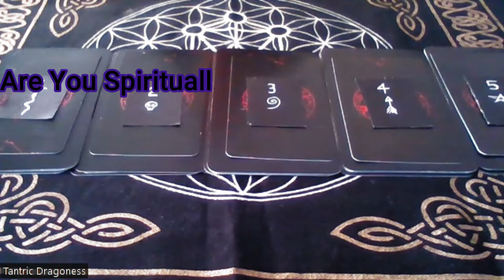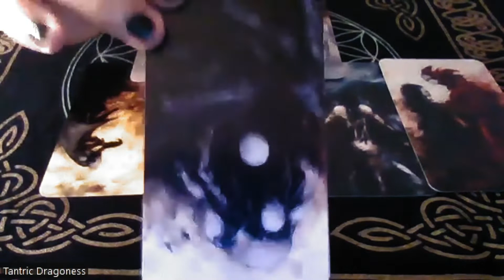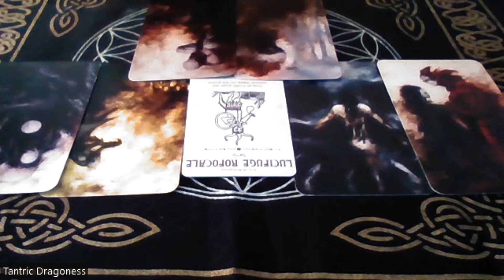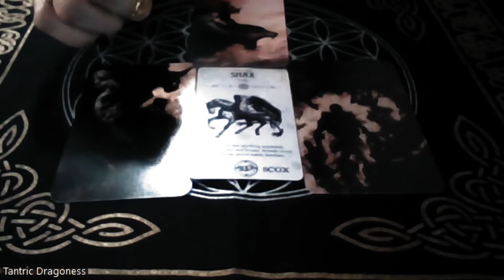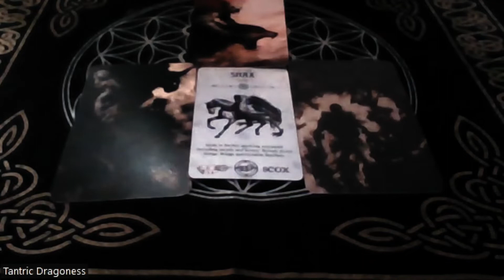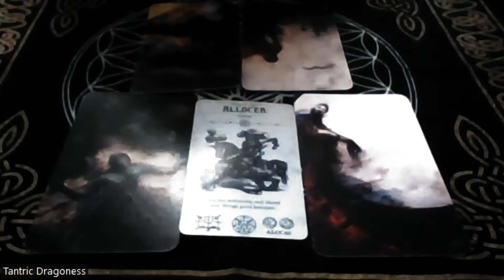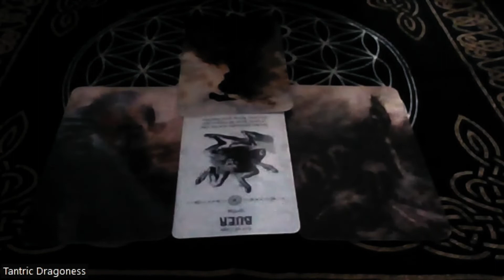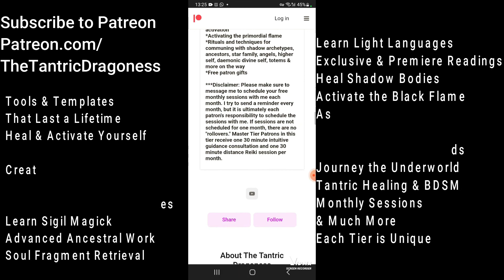🧿🔮Are You Protected Right Now? Energy Check! Pick-a-Pile Reading🔮🧿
Are you spiritually protected? Find out and receive advice on how to protect your energy. This is a general reading so take what resonates and leave the rest.

Video Chapters:
00:00 Intro
00:10 Spam Warning
00:20 Pick-a-Pile
01:17 Pile 1 (Serpent)
07:44 Pile 2 (Skull)
11:10 Pile 3 (Spiral)
16:04 Pile 4 (Arrow)
21:12 Pile 5 (Star)
26:31 Outro (Book & Subscribe)

I am an akashic record reader, clairvoyant artist, Usui Reiki Master, Primordial Dragon Fire Healer, tantric healer, shadow & light worker, ancestral, cosmic & primordial ancestral shaman, root worker, oracle & tarot reader.

If you would like to learn how to activate your crystal light and diamond bodies, protect yourself and space with wards, shields, mirrors, etc., astral project and use astral abilities, do shadow work, inner child healing, soul fragment retrieval, sigil magic, create servitors, access your past lives, break generational curses and more; subscribe to patreon:

Facebook.com/TheTantricDragoness

Tiktok.com/thetantricdragoness

Instagram.com/the_tantric_dragoness

Please be mindful of scammers and please inform me if anyone tries to impersonate me. I am not responsible or liable for the words, actions or business conduct of anyone attempting to impersonate me or my business on YouTube or any other channel. I will however pursue legal action against said party.

I will never DM you, comment on your post or email you, asking if you want a reading.

No matter how accurate my readings and channelings may be, or how effective my healing sessions are, I have to state for legal purposes that my videos are for entertainment purposes only. I do not claim to be able to heal or cure anyone of any illness or disease. I am not a licensed counselor or medical doctor. I am not responsible or liable for your personal choices.

I do not own the rights to the music used in the background of my intro or outro, or any other music used in my videos, unless specifically stated in this section or in the video. I DO OWN THE RIGHTS TO MY CONTENT, AS MY INTELLECTUAL PROPERTY, PROTECTED BY LAW